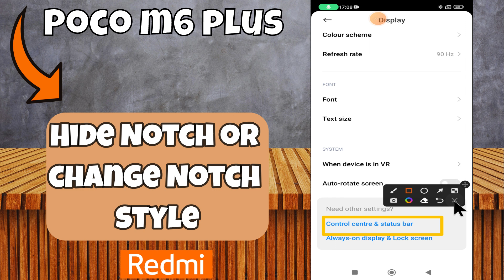How to Hide Notch or change Notch style || Notch settings Poco m6 plus